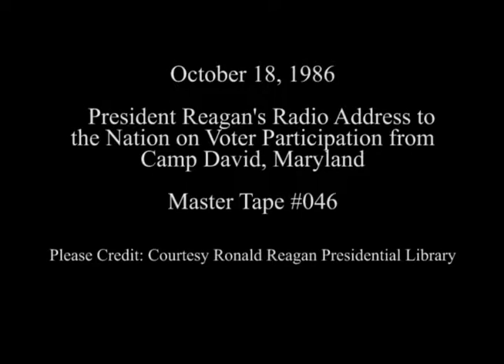President Reagan's Radio Address on Voter Participation on October 18, 1986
Full Title: President Reagan's Radio Address on Voter Participation from Camp David, Maryland on October 18, 1986

Access Restriction(s):Unrestricted
Use Restriction(s):Unrestricted